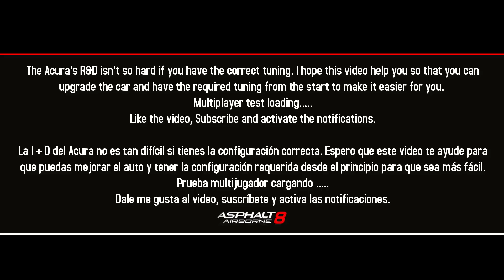How To Win - Acura NSX GT3 Evo - Asphalt 8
Track: m dj gontran - down to earth